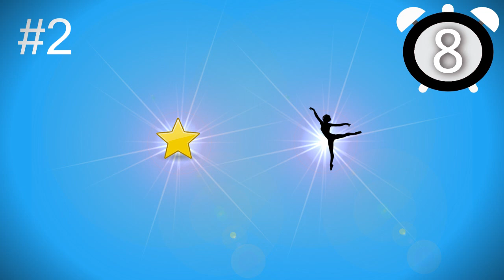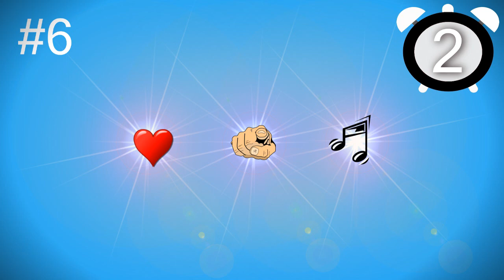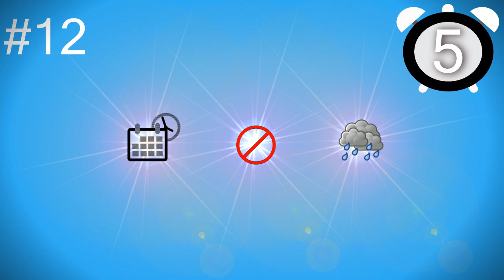Guess The Song by The Emoji - Selena Gomez